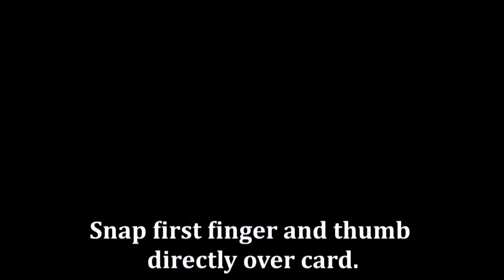Card And Coin Vanish Learn This Amazing Magic Trick